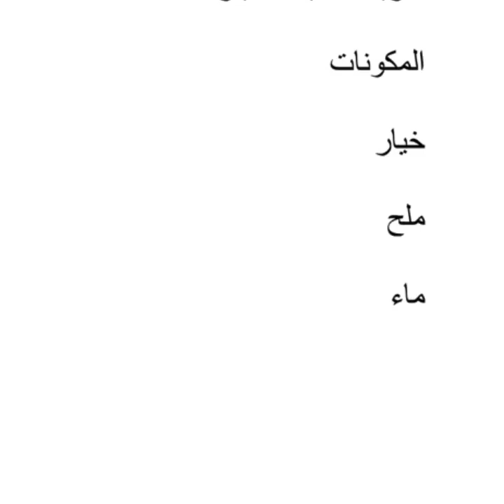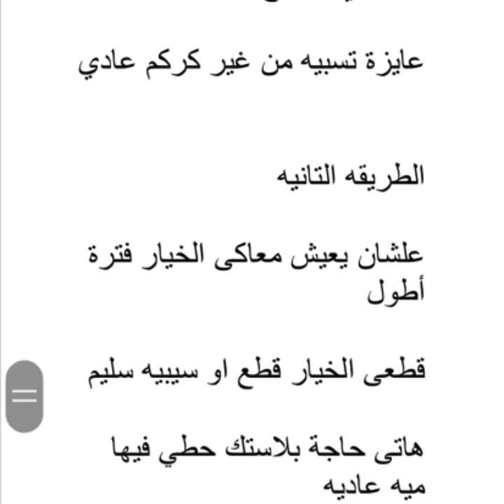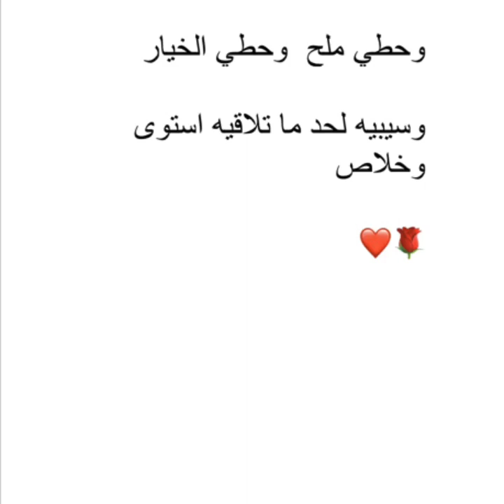تخليل واكل مخلل الخيار في نفس اليوم زي بتاع الافراح 😍😘